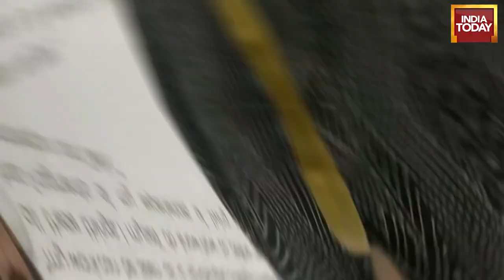India Art Fair 2023, With 85 Exhibitors And 71 Galleries, Opens Doors To Visitors | India Today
The India Aft Fair – one of the leading art events of South Asia opened doors to visitors today at the NSIC Exhibition Grounds in New Delhi. This year the fair showcases a wide array of modern and contemporary artwork from India and South Asia. The fair hosted a preview on Thursday. The 2023 fair is being hailed as its best edition yet.

Commenting on this year’s fair, Jaya Asokan, Fair Director of India Art Fair said, “This year, the India Art Fair raises the bar, boldly presenting its most ambitious edition to date. This year the fair is back with an expanded programme of galleries, talks, performances, workshops, a new all-woman artist posterzine, and the ﬁrst-ever Young Collectors Hub in the city. It sets the stage for powerful artists' voices to be heard loud and clear. As the market for Indian and South Asian art continues to expand, we invite visitors to immerse themselves in a world of creativity, and to embrace and proudly own their culture.”